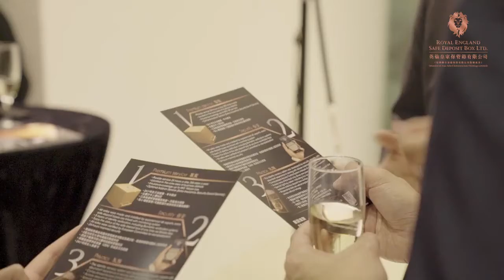Harvey Law Group X Aston Martin X Royal England VIP Experience Night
An exclusive experience night for VIPs with the first ever preview of the new Aston Martin DBS Superleggera on February 2019